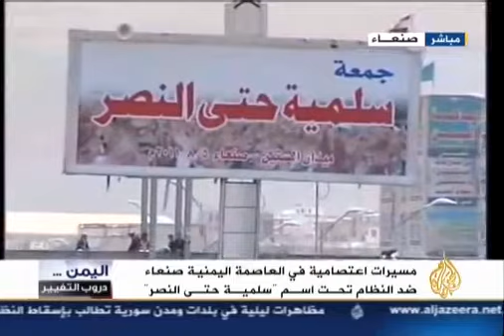‪JSC 05 AUG اليمن خطبة ش الستين1 جمعة سلمية حتى النصر‬‏ YouTube